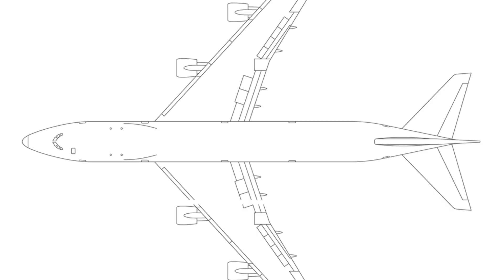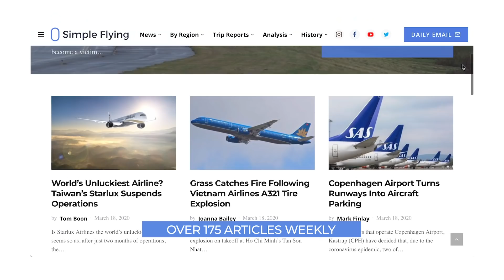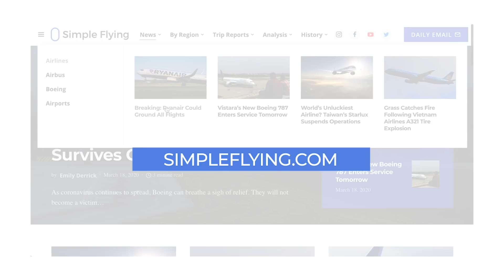Why Did Boeing Build The 747 Jumbo Jet?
The Boeing 747 is one of the most recognizable and loved aircraft in the world. At the time of its launch, it changed the economics and possibilities of aviation in many ways. In this article, we take a look back at the introduction of the 747, and how a combination of airline needs and previous plans from Boeing led to its development.